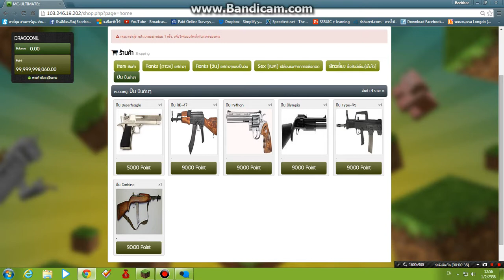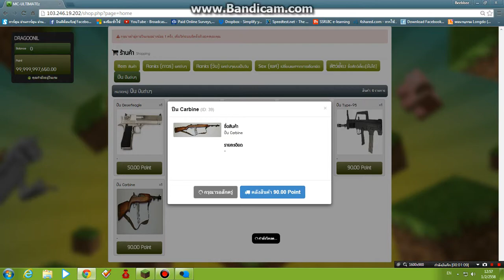MC ULTIMATEZ SEASON 2 UPDATE 1/2/2558 มีปืนเพื่มมาให้SHOPแล้ว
IP
เวอร์ชั่น
1.5.2

เว็บไซต์ ระบบเติมเงินอัตโนมัติ

เว็บไซต์ สำหรับกรอกโค๊ด

ติดต่อแอดมิน

Garena
zeroinwza555